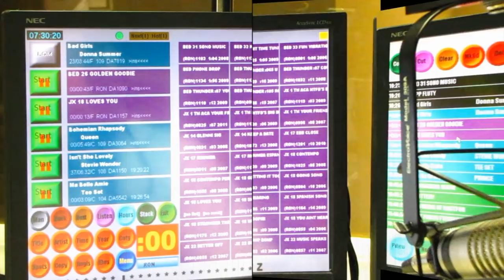Ron Sedaille on 102.9 WDRC FM - VIDEO AIRCHECK January 26, 2013